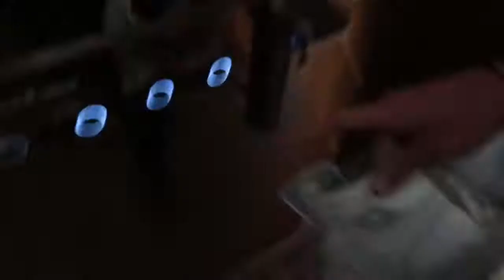Linn Ahlborgs Nya Pojkvän Vlad Reiser Jagad av CLOWN!